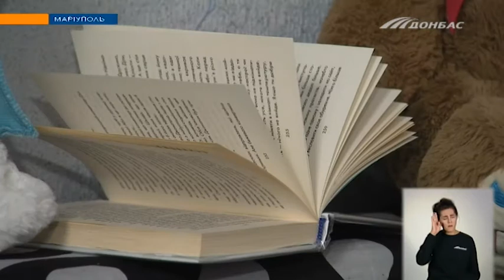Як нестача сну впливає на наше здоров'я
Діабет, серцево-судинні захворювання, інсульт, ожиріння, погіршення імунітету та психічні розлади. Усе це - можливі наслідки відсутності здорового сну.